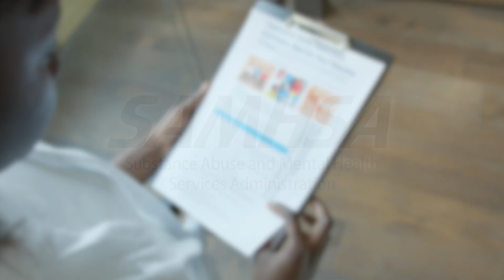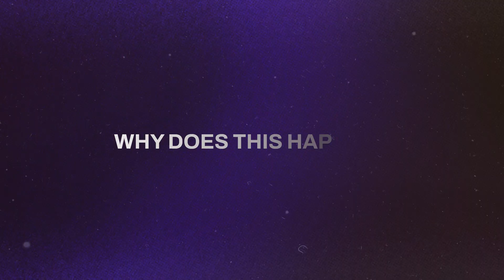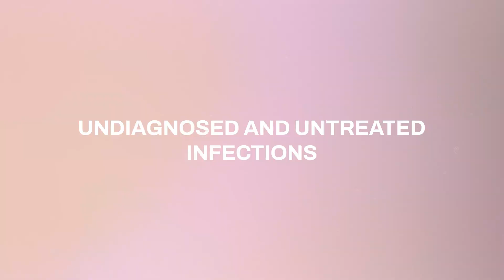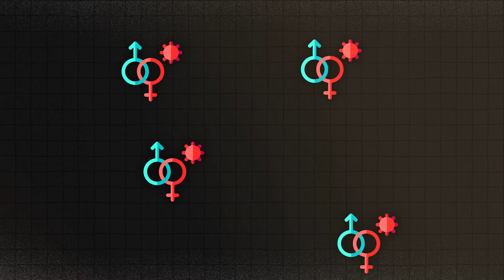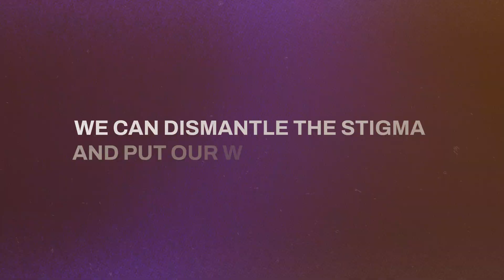"My Mental Health is Ruining My S*X Life" I Silent Assassin 2024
Are you or someone you know struggling with mental health issues like depression or anxiety? You need to watch this video.

New research has uncovered a disturbing connection - those with mental illness are 2-4 times more likely to contract a sexually transmitted infection.
In this eye-opening video, we explore the shocking reasons behind why poor mental health leads to such an increased STI risk. From impaired judgment and risky behaviors to biological factors, you'll learn why this dangerous link exists and what you can do to protect yourself and your loved ones.
Whether you have a mental health condition yourself or want to understand this alarming issue better, this video is a must-watch. The facts may surprise you and could help prevent the spread of STDs in this vulnerable population. Don't miss these crucial insights!

This description aims to:
• Highlight it as a surprising, little-known, and "disturbing" link to pique interest
• Cite the specific "2-4 times" higher risk statistic to underscore the severity
• Promise to reveal the "shocking reasons" behind this connection as a hook
• Suggest it contains "crucial" and "eye-opening" insights the viewer needs to know
• Make it relatable by mentioning common mental illnesses like depression/anxiety
• Urge watching for personal protection and to prevent STI spread